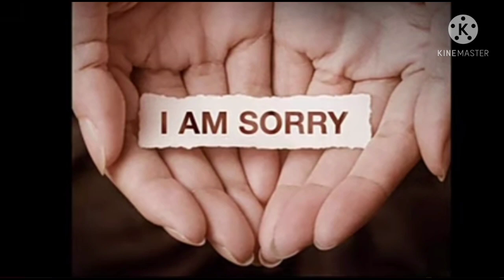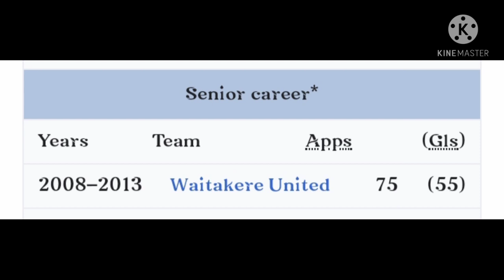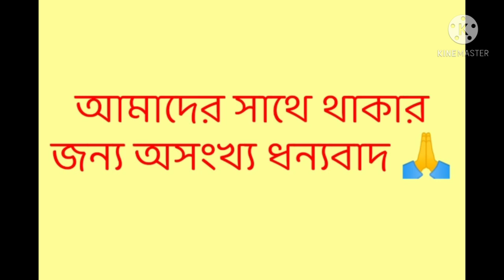Roy Krishna Biography in Bengali | 2021 Lifestyle | Family | Income.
Roy Krishna biography in Bengali.